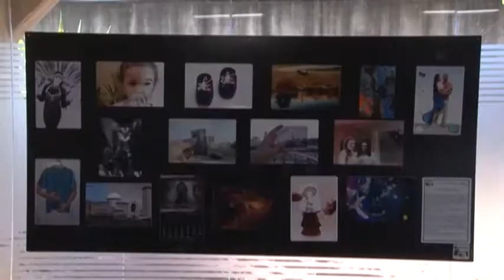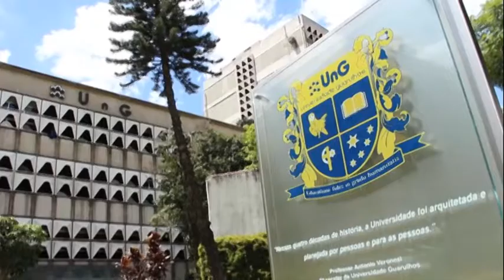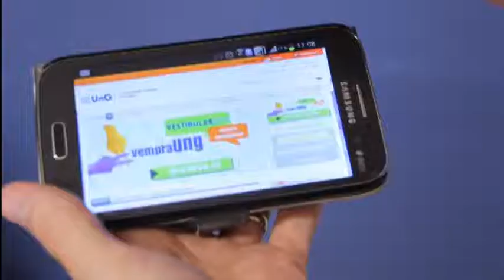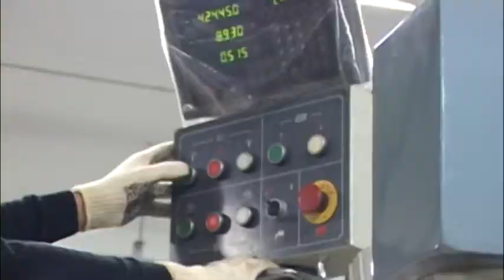UnG em Ação ED 23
- 3a semana da comunicação
- UnG como uma das melhores universidades particulares de São Paulo
- Forum Permanente de Educação divulga calendário de atividades
- Incrições para a 22a copa universitária
- UnG publica edital para vestibular
- Curso de Fisioterapia seleciona trabalhos de alunos para semana acadêmica
- Curso de Direito realiza a V Jornada Jurídica
- Confira as melhores oportunidades de estágio

Edição 23 - UnG em Ação - 2014
Produção: Rafael Deboni / Carolina Abreu
Roteiro: Rafael Deboni
Apresentação: Rafael Deboni
Coordenação: Marcos Floriano
Direção: Flávia Delgado